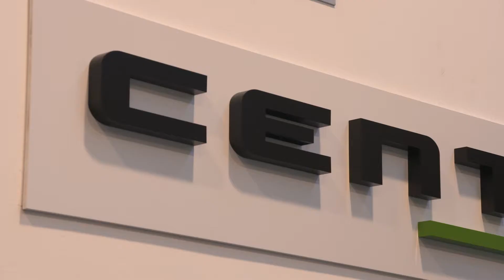Lamborghini Urus World Premiere at Sant'Agata Bolognese - 4Legend.com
Lamborghini Urus World Premiere at Sant'Agata Bolognese - 4th & 5th December 2017